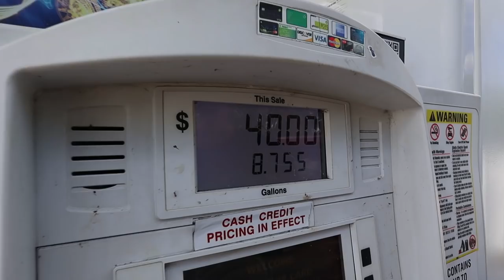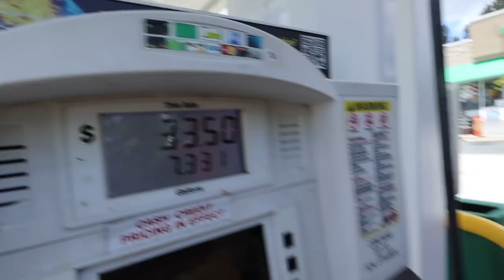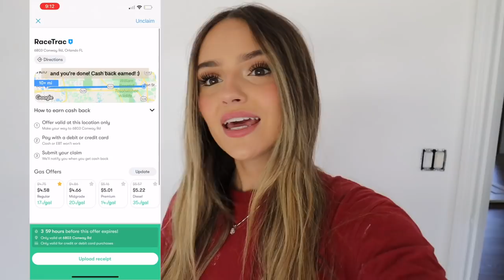A DAY IN THE LIFE | painting, starting to pack, target, & more!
I hope you all enjoyed todays video!! — more home projects, empty house tour, and moving vlogs coming soon!!

FAQ:
☆ age: 20
☆ height: 5’5
☆ location: Florida
☆ camera: canon eos M50 mark ii
☆ editing software: Final Cut Pro x